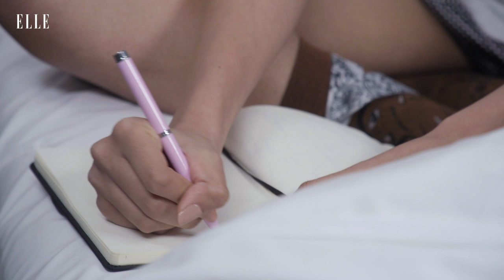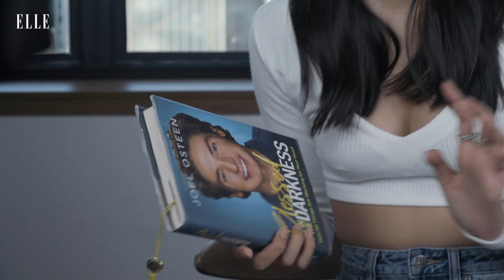Neelam Gill's Morning Routine | Waking Up With | Elle UK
For our latest episode of Waking Up With, we spent the morning with model and activist Neelam Gill as she walked us through her morning.

From anti-redness skincare and Fenty Beauty concealer tricks inspired by Rihanna herself, to grooming those iconic brows and reading an actual book, this is your insider look into Neelam's routine when she wakes up.